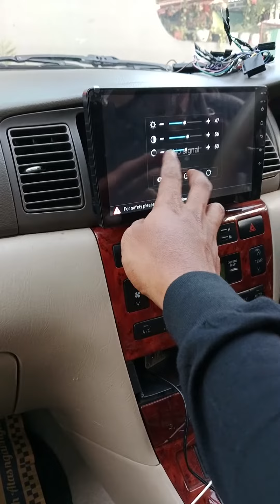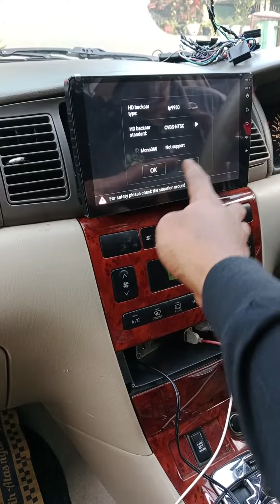Hasil instalasi pemasangan android orca new lite Terbaru 9 inch